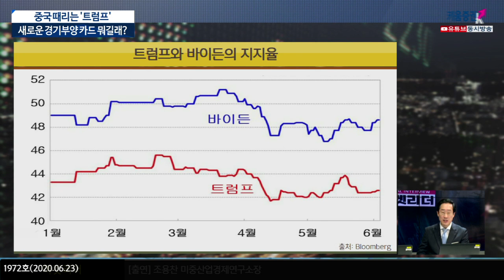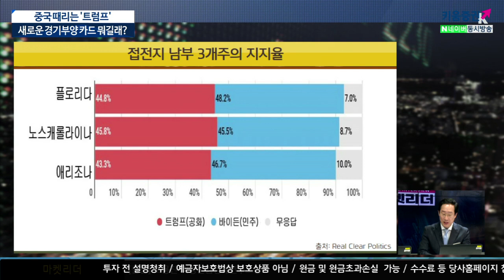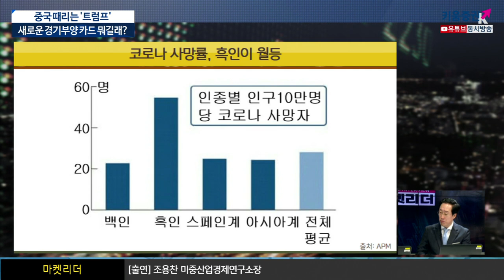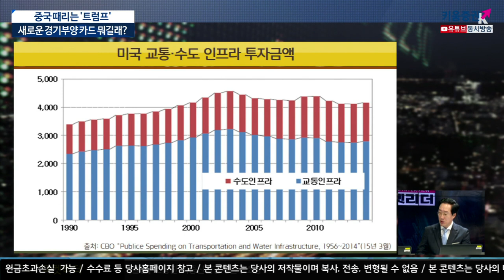중국 때리는 '트럼프' 새로운 경기부양 카드 뭐길래? (이진우의 마켓리더.시장분석 / with.조용찬 미중산업경제연구소장​ ​​/20.06.23)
1. 중국 때리는 트럼프의 속내는?
2. 대규모 '인프라투자' 경기부양책, 파장은?
3. 나스닥 1만 탈환, 미국 경제 및 증시 점검​

트럼프, 경합주에서 지지율 하락추세
중국때리기, 북한에 대한 무력시위, 이민 일시중단 ​

미중간 군사적충돌이 현실화될까?
미국, 자신이 세운 세계질서에 도전을 용납하지 않음​
항해자유작전을 통해, 중국을 압박​

트럼프 지지자의 높은 투표권행사
선거자금 확보, 중국 때리기 카드  ​

이진우 GFM 투자연구소장​, 조용​찬 미중산업경제연구소장
「좋아요」와 「구독」잊지 말고 눌러주세요